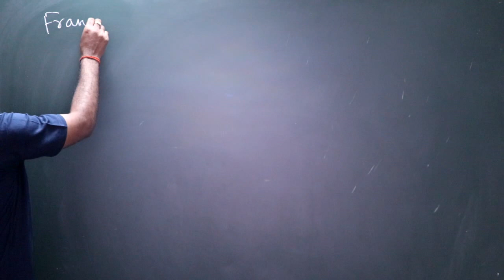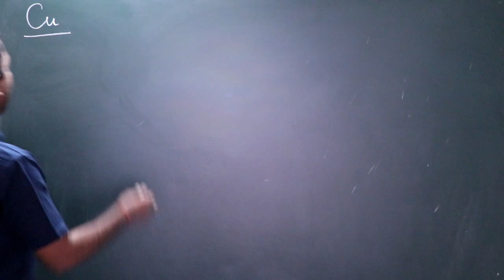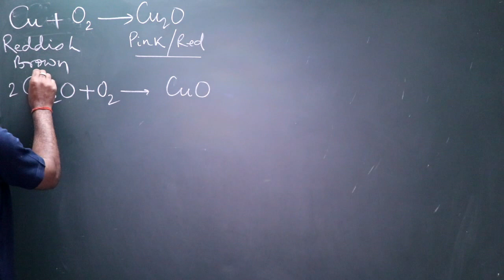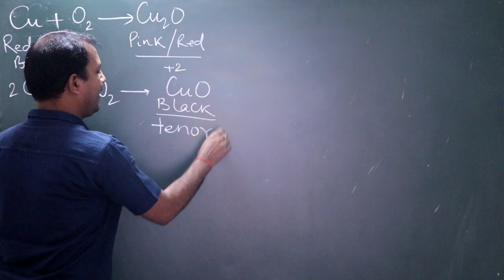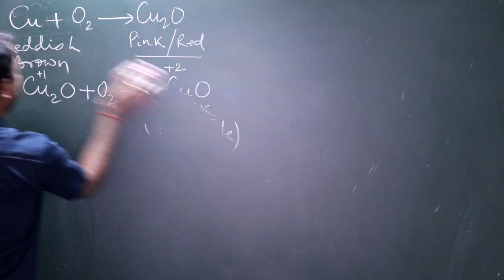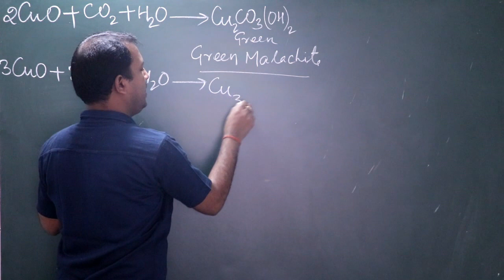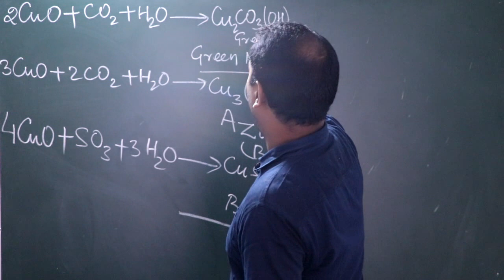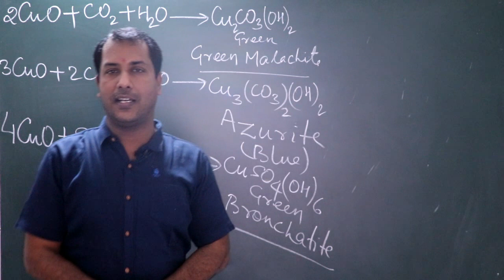Why Statue of liberty is green in colour? by ojha sir स्टेचू ऑफ लिबर्टी हरे रंग की क्यों है?ओझा सर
Why Statue of liberty is green in colour? by ojha sir स्टेचू ऑफ लिबर्टी हरे रंग की क्यों है?ओझा सर newyork